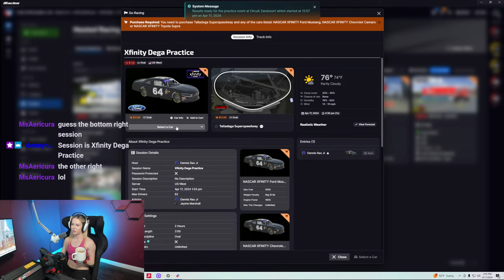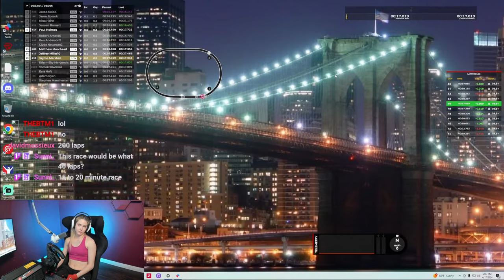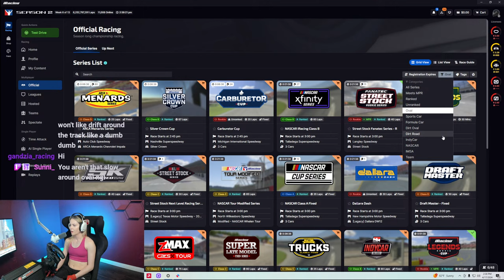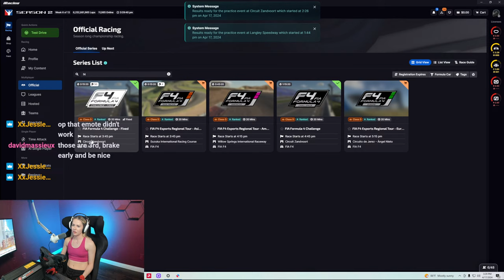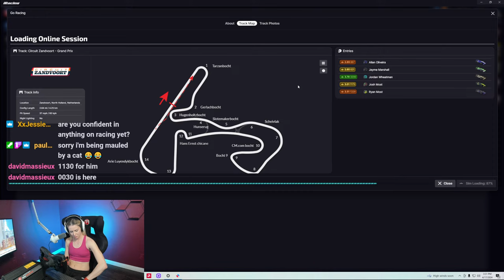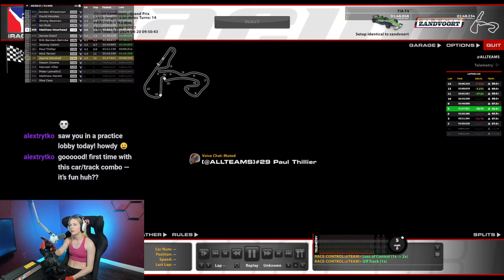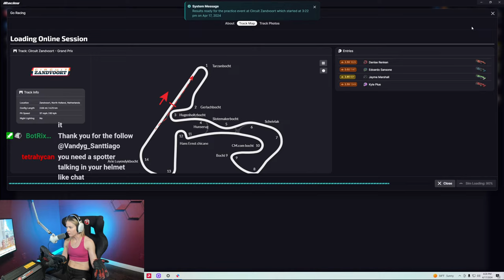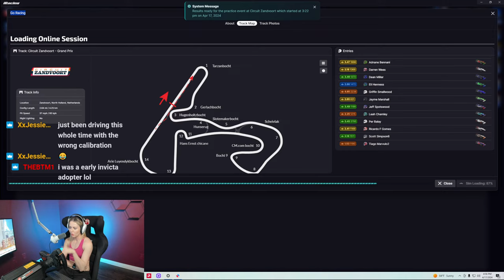Zandvoort take 2! Rookie to Racer day 59! iRacing Live Stream